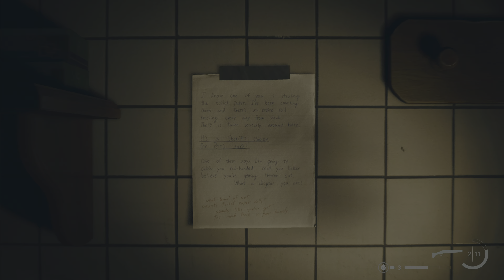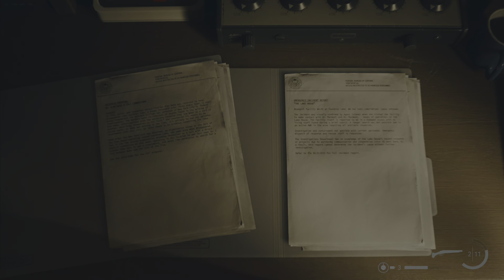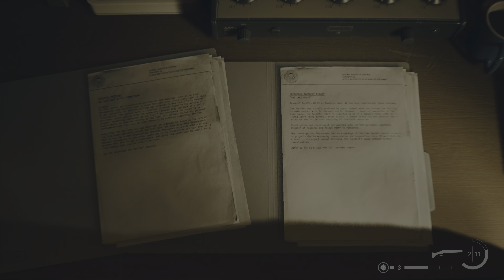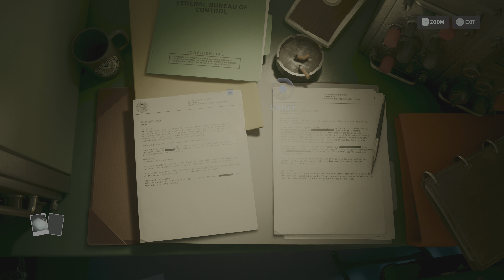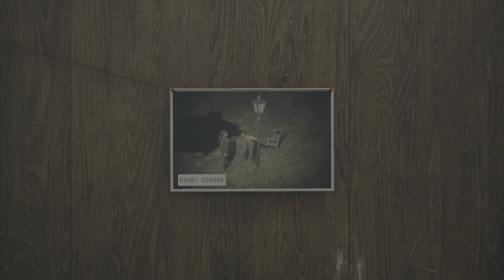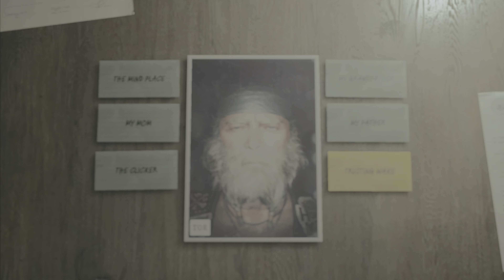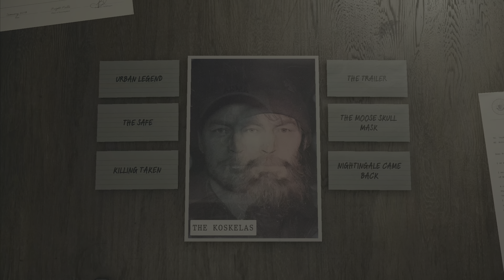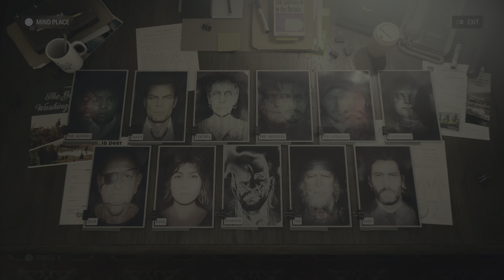Can We Win Battle Against Darkness? - Alan Wake 2 | Part 14 (Hindi)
NEW 4K GAMING CONTENT EVERYDAY

Can We Win Battle Against Darkness? - Alan Wake 2 | Part 14 (Hindi) is the Fourteenth Episode of the full game series comprising of walkthroughs & cut scenes compiled together.